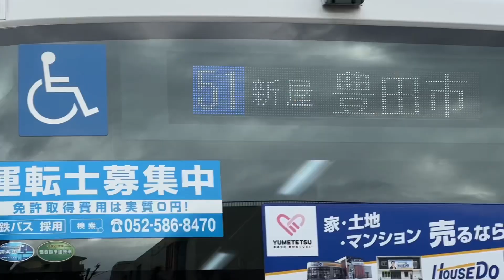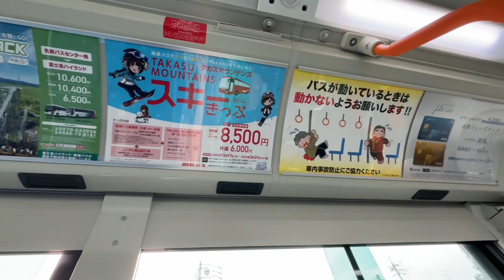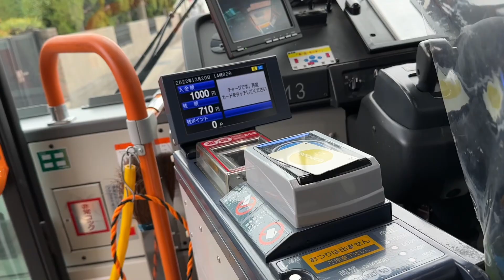AKAIKE-MIYOSHI Let's take a 🚌 bus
Travel navigation daily life